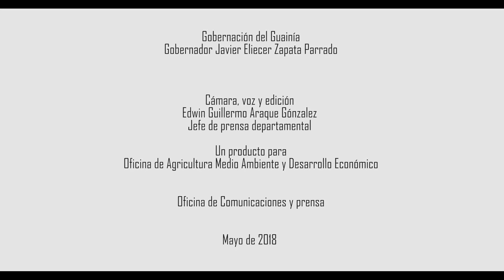Las Aguilas, finca agroturística en el Guainía.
Para el  avistamiento de aves y dentro del top de recomendados para esta actividad en el Departamento del Guainía uno de los destinos perfectos es la finca agroturística las águilas; acentuada por el Río Guaviare a hora y media del municipio de Inírida,  allí  encontrará en los senderos naturales más de 60 especies de aves para registrar, a demás podrá interactuar con los animales de corral, la sana comida de campo, conocer  el buen uso de las energías alternativas y un ambiente familiar con sus propietarios Herney Manrique Sanchez y su esposa Teresa Teresa Andrea Ariza Roa.